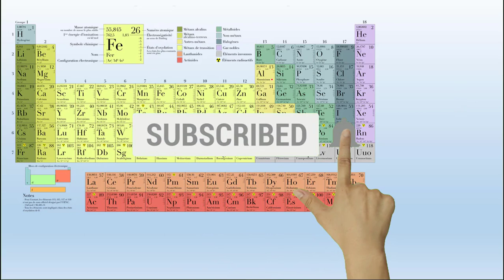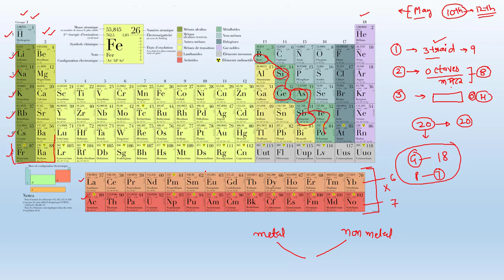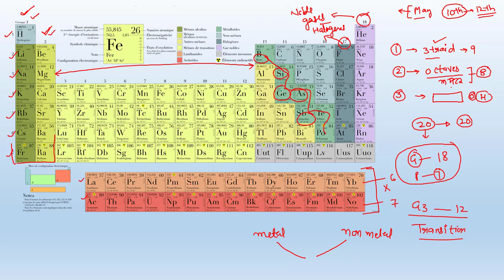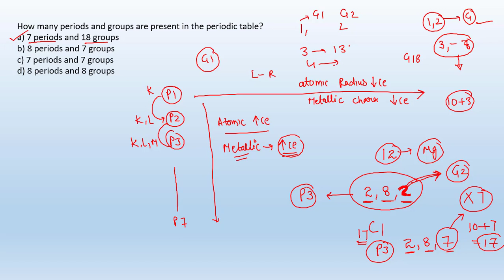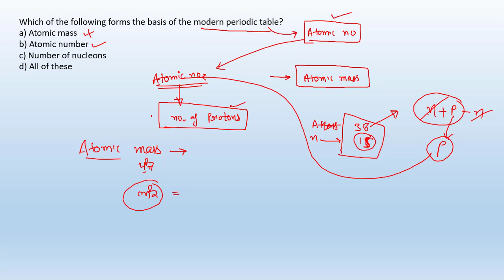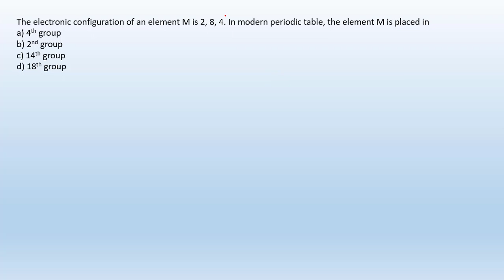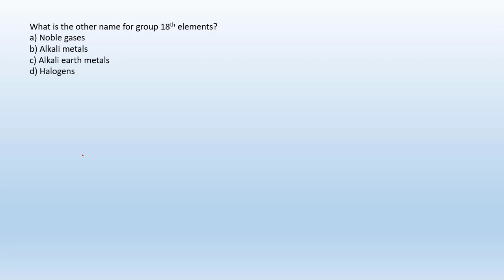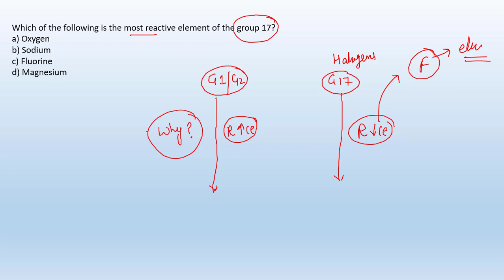Meritorious Paper Preparation Science Video -2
meritorious papar preparation

Meritorious school